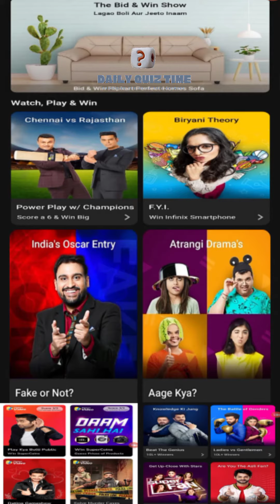Flipkart All Quiz Answers Today|27 December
The Big Billion Days The Grid Quiz Answers
Flipkart All Quiz Answers Today 28 December 2021| Flipcart Fake Or Not Fake Answers|Daily Quiz Time

Join All Flipkart Games Click Below link

00:00 -- Introduction
00:05 -- Fake Or Not Fake
00:11 -- Sirf ek minute
00:22 -- Khel Paheliyon ka
00:33 -- Ladies vs Gentlemen
00:45 -- Daam Sahi hai
00:55 -- End

Other Quizzes
Flipkart 6 quiz answers :

Flipkart daily trivia quiz 28 December 2021

Questions:

flipkart quiz
flipkart daily trivia quiz Answers 28 December
flipkart daily quiz answers
Flipkart Fake or Not Fake Answers Today 28 December
daily trivia flipkart 28 December

Good Luck